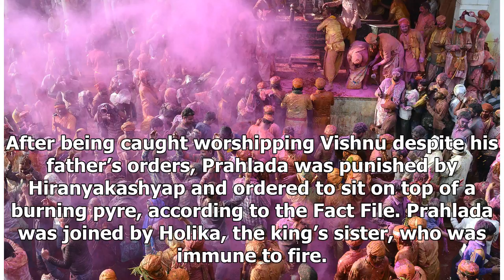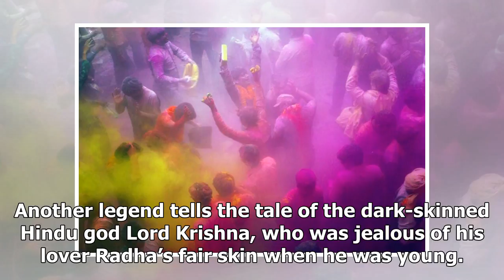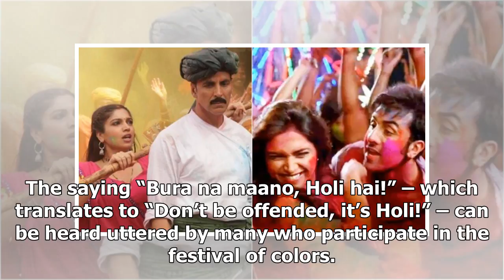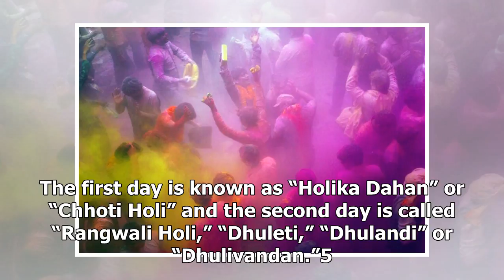Happy Holi 2018: Facts For India's Spring Festival Of Colors Celebration